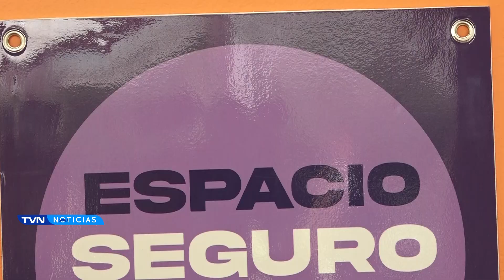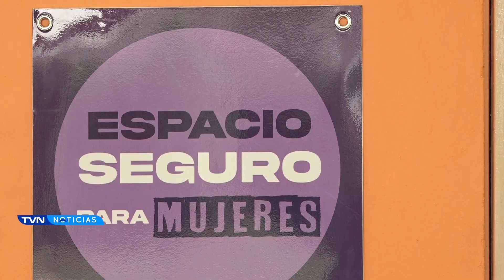INAMU MOTIVA A INSTITUCIONES Y EMPRESAS DE LA HUETAR NORTE PARA QUE SE UNAN A "ESPACIOS SEGUROS"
La idea es que aquellas víctimas de acoso sexual callejeros puedan acercarse a estos lugares para que sean orientadas en las acciones que deberán emprender en estos casos.